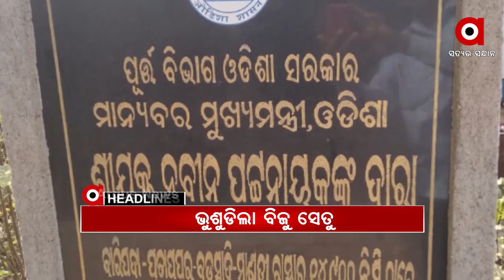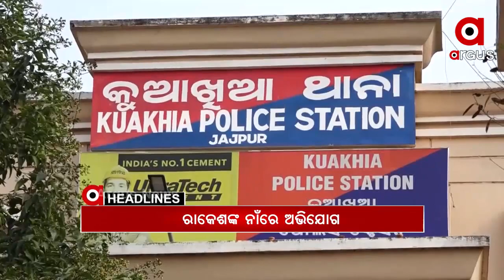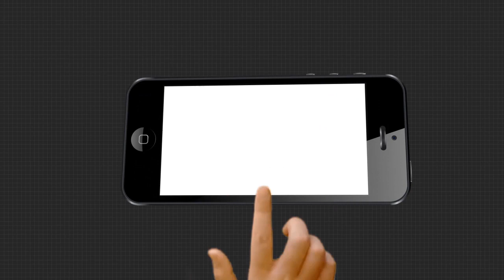Headlines 3pm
ବ୍ରହ୍ମପୁର ସୋରଳରେ ଅଭାବନୀୟ ଘଟଣା.
ଆବାସ ଯୋଜନାରେ ବ୍ରାଣ୍ଡିଂ ନୀତି ଉଲ୍ଲଂଘନ ଅଭିଯୋଗ...
ପୁଣି ଭୁଶୁଡିଲା ବିଜୁ ସେତୁ.
ଜମିଜମା ବିବାଦକୁ ନେଇ ଗଡିଲା ମୁଣ୍ଡ...
ଦିଲ୍ଲୀ ହିଂସା ଘଟଣା...
ଦିଲ୍ଲୀରେ NCC କ୍ୟାଡେଟଙ୍କ ପରେଡ.
ଏକାମ୍ର କ୍ଷେତ୍ରରୁ ମିଳିଲା ଆଉ ଏକ ପୁରାତନ ଐତିହର ଚିହ୍ନ...
ଝାରଫୁଲ ମୃତ୍ୟୁ ଘଟଣା...
ପୁଣି ଖାକିରେ ଦାଗ …